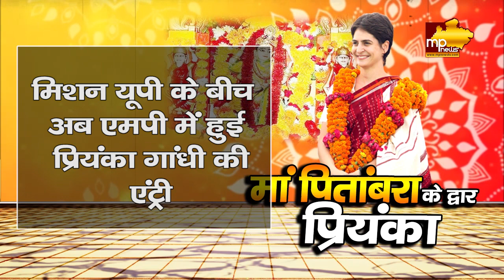मिशन यूपी के बीच MP में एक्टिव हुईं प्रियंका गांधी, मां पितांबरा से लिया आशीर्वाद! MP News